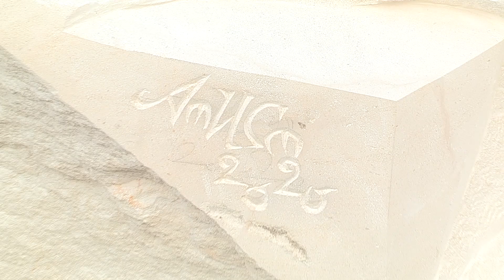Светът е море - Поморие 2020